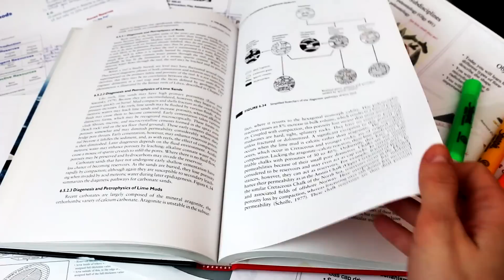How I got 4.0 GPA - My experience and study tips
I am often asked how did I manage to get 4.0 GPA for 3 consecutive years at university. I thought I'd share some of my study tips in this video. If you have questions and want more details please write me a comment.

I started University as a Bio major and in my second year decided to switch to Geology. My first year grades were not very good (actually they were terrible), so in my second year I decided that I have to do better! From that point on my grades improved dramatically; and if I can do it you can too.